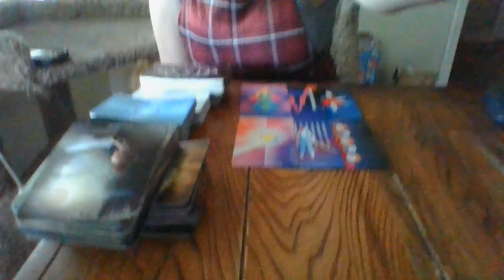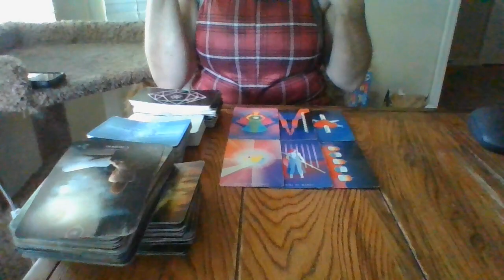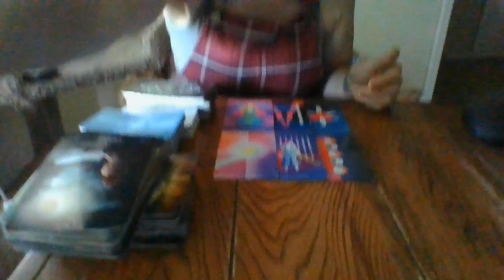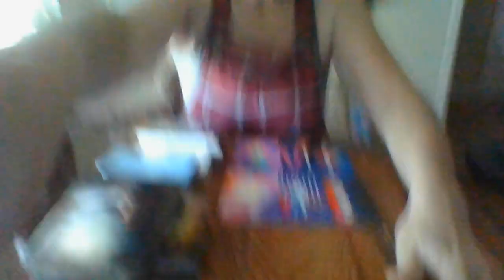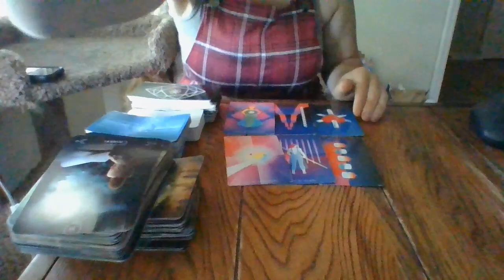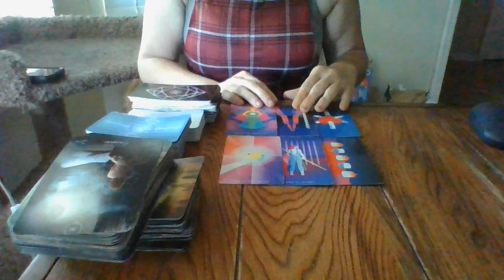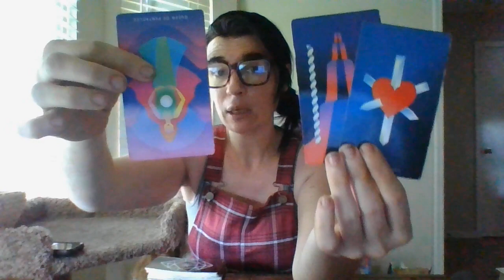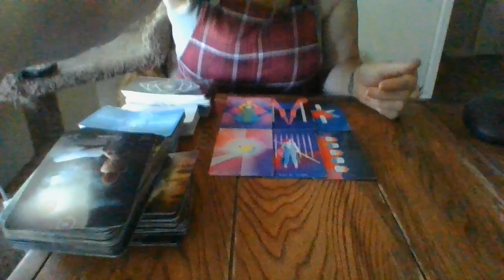THE JIST IN 96!- CAPS- 5/25/22-5/28/22